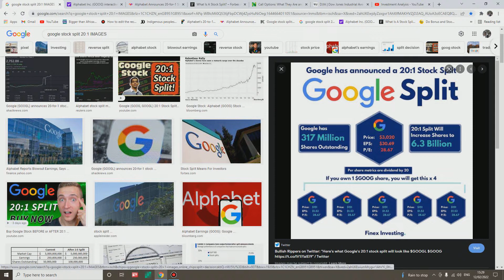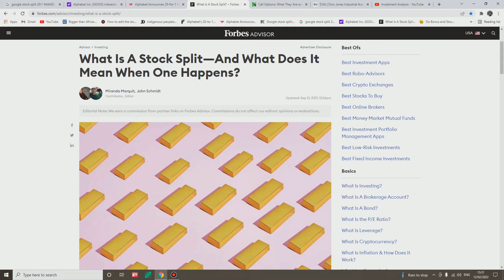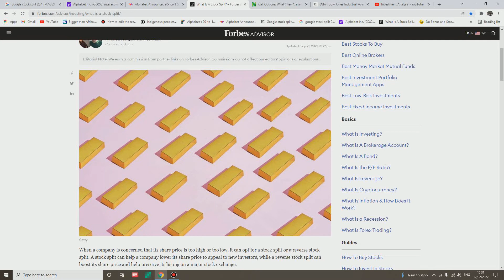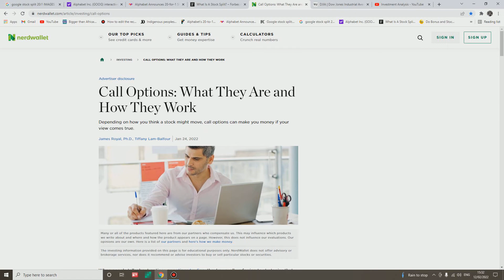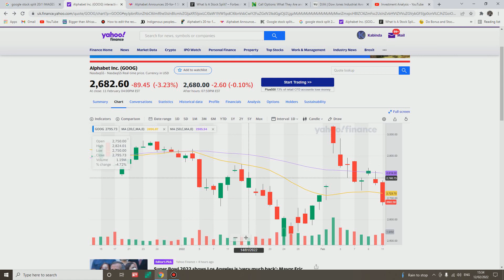A FAANG MEMBER TO SPLIT STOCK 20:1: WHAT HAPPEN IF GOOGLE SPLIT STOCKS WHO BENEFITS INVESTOR OR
IN THE RECENT DEVELOPMENT GOOGLE ANNOUNCED ON FEBRUARY 2022 IT WILL INITIATE A 20:1 STOCK SPLIT AND THE COMPANY ALOS ANNOUNCED ITS Q4 RESULTS, Q4 SALES WERE UP BY 32% YEAR 0VER YEAR TO $72.3 BILLION ACCORDING TO  BARRONS. HOWEVER BECAUSE OF THIS POSITIVE NEWS GOOGLE STOCK SKYROCKET BY 10%. THE QUESTION IS WHY 20:1  IS COMPANY ON SALE, WHAT DOES IT MEAN FOR BOTH GOOGLE SHAREHOLDERS AND PROSPECTIVE INVESTORS

Watch a video about OPTIONS WE ARE MISSING OUT IN THE UK: HOW TO MAKE MONEY AND HEDGE YOUR PORTFOLIO WITH OPTIONS